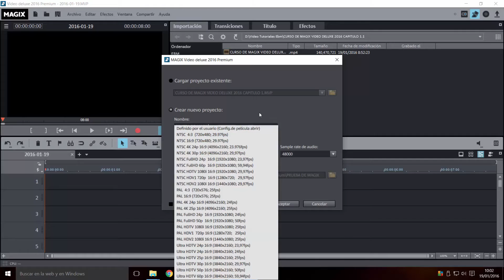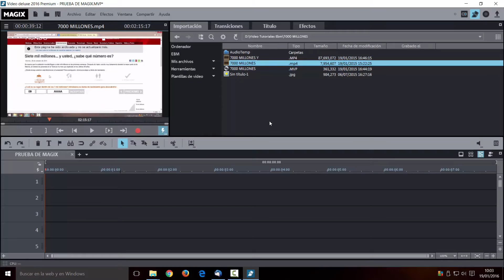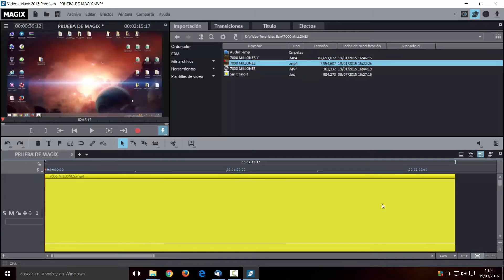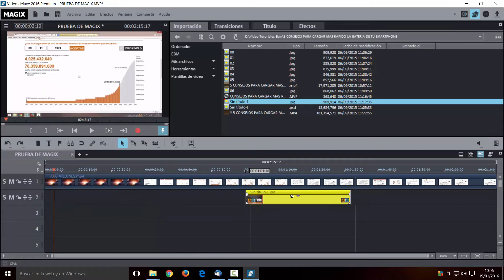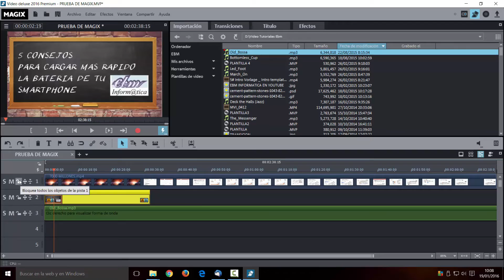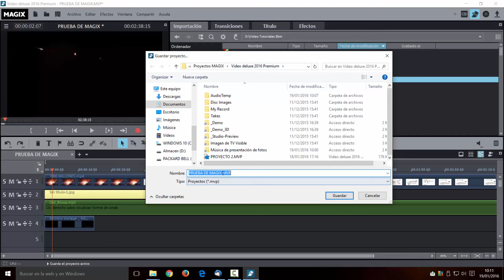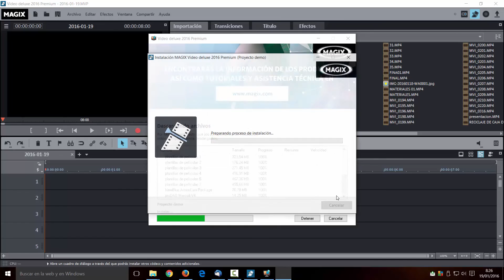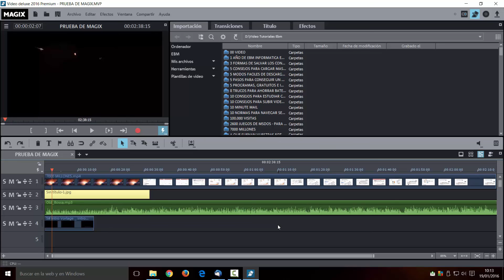CURSO DE MAGIX VIDEO DELUXE 2016 CAPITULO 1 -MAGIX VIDEO 2016 TUTORIAL CHAPTER 1